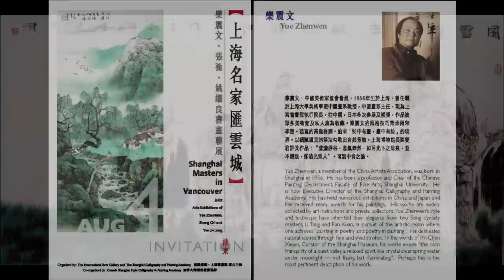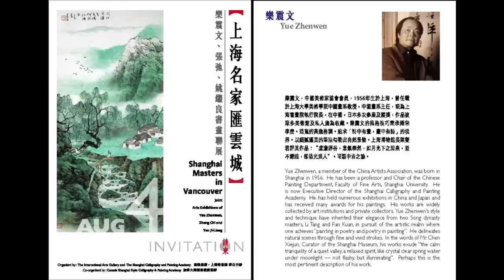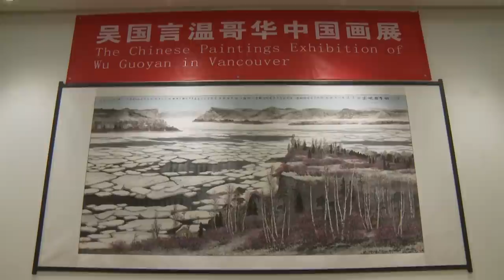國際畫廊介紹(International Arts Gallery)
國際畫廊宗旨及使命

國際畫廊是介紹優質的藝術品，包括傳統及新一代中國畫和書法的平台，它也致力推動中國文化及藝術與其他國家或地域的文化藝術之交流；並注重啟發藝術家之創作力及原著精神和提高愛好藝術者的鑑賞力。

 國際畫廊的顧問及畫家是住於北美的華裔資深及盛名畫家和年青的新星，作品類別包括中國畫的三個主要類別，即：山水、花鳥及人物。藝術顧問周士心教授、單柏欽教授、李行簡教授、張俊傑館長、顧小坤老師及著名詩人洛夫先生都是極負盛名之畫壇大師，其作品已廣為收藏；畫廊畫家包括張恆先生、陳田恩先生、畢恭先生、趙行方女士、朱紹正先生、李玉華女士、林再圓先生、劉長富先生、沈玉儀女士、司徒勤參先生等都是受市場歡迎及多創作的畫家；而我們更很榮幸邀得藝術文化資深名人及收藏家王健教授、李盈教授、王曾才教授、陳章正先生和阿濃先生作為我們的發展顧問，以推展我們的使命和目標。

 我們也注重書畫藝術之交流、研究和推廣；經常邀請海外國際書畫名家及中國書畫大師到來展出作品及主持講學和研討；並透過與本地書畫及藝術團体合作舉辦學術性研習及研討、書畫賞析會、分享及聯誼性之筆會、書畫班、書畫比賽等活動發展及鼓勵社會對書畫藝術的關注和承傳。此外、為配合多元化中國文化藝術推展，我們也和本地相關團体及人士合作展示及推介國石、美玉及雕塑等作品及文化。

 本畫廊不重生意謀利，乃促進大家對中國書畫文化及相關藝術的認識和愛好、瞭解其深度意境及完美藝術。我們亦全力採討尋找一條有北美特色及風格的中國畫新路向。

地址: 溫哥華片打西街88號
         國際村商場
         2083室國際畫廊